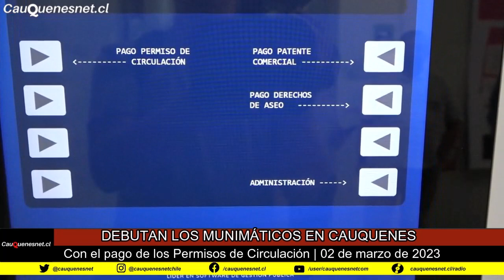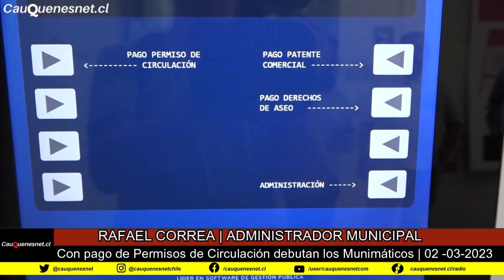Munimaticos en Cauquenes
Municipalidad de Cauquenes instaló munimáticos para el pago de diversos servicios